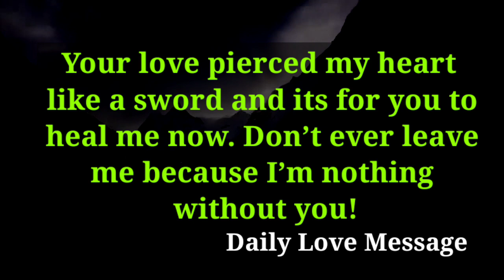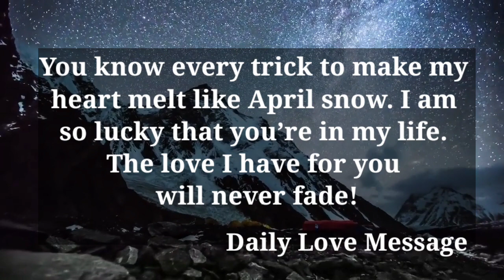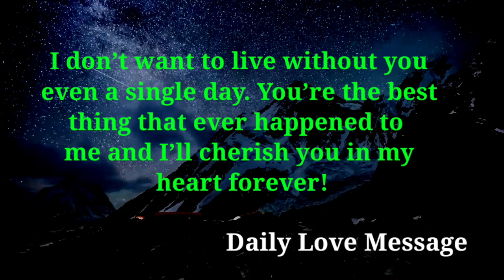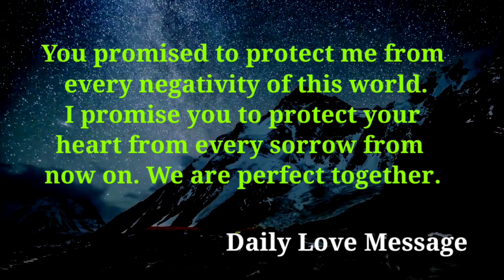current thoughts and feelings of your person | channeled message from your person | love message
Related search

soulmate

 twinflames reading
Twinflames reading
Twinflames messages

crush confessions
 love proposal